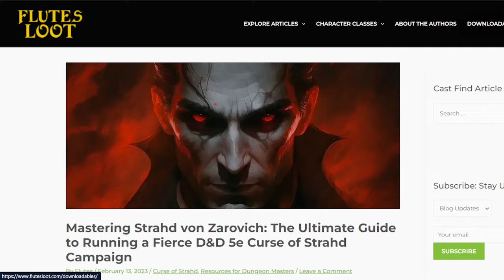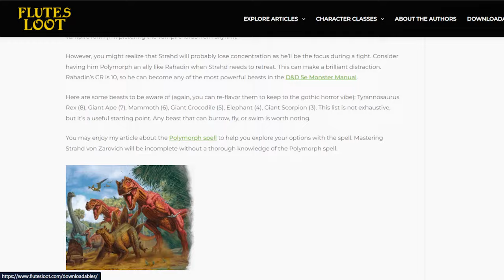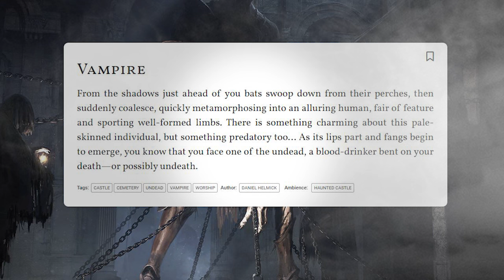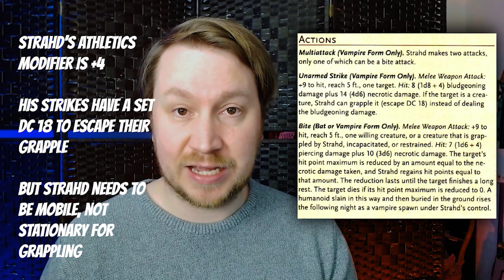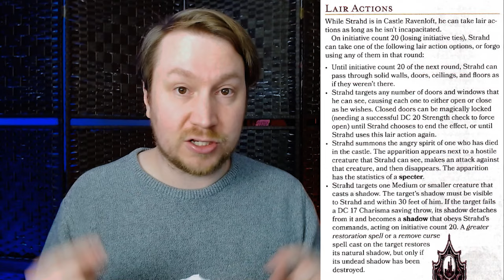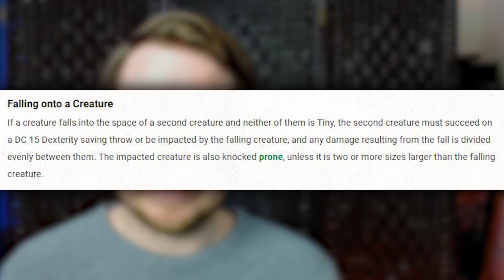How Strahd Can DOMINATE Players 🧛‍♂️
D&D 5e Strahd is weak as a solo boss in an empty room, but that's not how he's intended to be fought. I'll explain some of the nuances of running Strahd as a formidable *part* of the boss battle in Castle Ravenloft.

✍️ Sign up for dScryb to enhance your game's immersion and inspire your creativity.

Get VTT maps for Castle Ravenloft that I demonstrated in the video

⏰Time Stamps:
00:00​ Strahd's statblock is misleading
00:55 Master Strahd with this resource
01:39 Strahd wants a word with you
02:52 Reasons people say Strahd is weak
04:39 Strahd's actions
09:52 Legendary actions of Strahd
11:09 Strahd's spellcasting
14:00 Lair actions of Strahd in Castle Ravenloft
15:21 Strahd's passive abilities
19:04 Vampiric weaknesses
20:18 Castle Ravenloft highlights
24:56 Strahd's minions and allies
28:52 Final fight prep and threats
31:59 Seven takeaways for a perfect Strahd fight
34:40 Share the details
35:06 Yo, Stacy! Make lasting memories.

Shop our loot on Redbubble:  flutesloot.redbubble.com

• 📔Players Handbook (D&D 5e)
• 😈Monster Manual (D&D 5e)
• 👑Dungeon Master's Guide (D&D 5e)
• 🎁D&D 5e Rules Expansion Gift Set
• 🐠Xanathar's Guide to Everything
• 🐸Tasha's Cauldron of Everything
• 💀Curse of Strahd
• 💀Curse of Strahd reVamped (get it?)
• 💀Van Richten's Guide to Ravenloft
• 🐙Volo's Guide to Monsters
• 🎓Strixhaven: Curriculum of Chaos
• 🐇The Wild Beyond the Witchlight: A Feywild Adventure
• 🐉Fizban's Treasury of Dragons